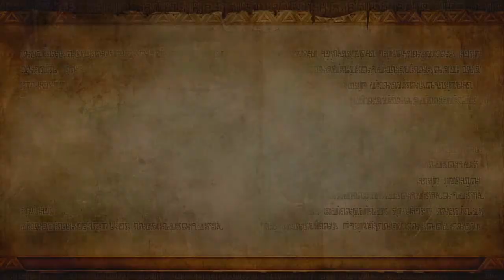Hyrule Warriors: Cia Side Story - Part 2 [DLC]